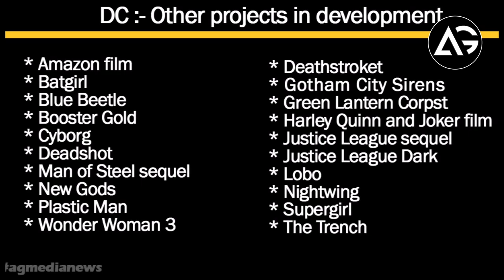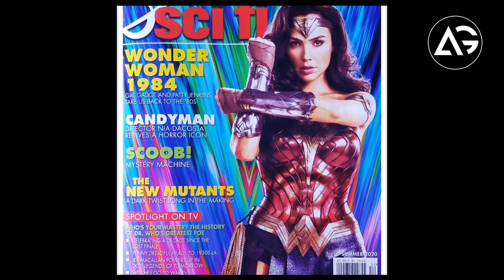DC Films Complete Updated Release Schedule The Batman, The Flash, and Shazam! 2 AG Media News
1 LIKE = More Motivation!

**Amazon User**
Thumbnail Editor: adobe photoshop cs6
Audio Editor: adobe premiere pro cs6
Video Editor: adobe after effects cs6

**Channel Description **